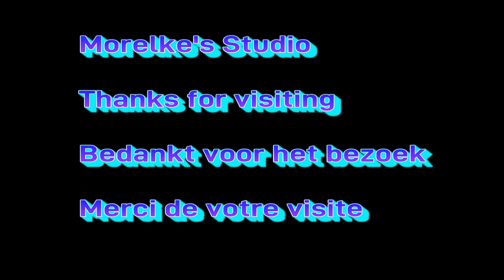The Spotnicks * Johnny Guitar * Roland Keytar Ax Edg & Drum Spd Sx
Johnny Guitar (Johnny Guitar) is een Amerikaanse dramafilm geregisseerd door Nicholas Ray, uitgebracht op 27 mei 1954.

Deze film, die soms wordt beschouwd als een van de beste in de Amerikaanse cinema, werd in 2008 opgenomen in de National Film Registry voor bewaring in de Library of Congress in de Verenigde Staten.
Met zijn enscenering van een botsing tussen twee vrouwen, wordt het beschouwd als een van de meest opvallende feministische westerns van de twintigste eeuw, films als Forty Killers (1957) zullen volgen in het kielzog van sterke vrouwelijke leiderschapspersonages.
Johnny Guitare (Johnny Guitar) est un film américain réalisé par Nicholas Ray, sorti le 27 mai 1954.
Ce film, parfois considéré comme un des plus beaux du cinéma américain, est entré en 2008 dans le National Film Registry pour être conservé à la Bibliothèque du Congrès aux États-Unis.
Avec sa mise en scène d'un affrontement entre deux femmes, il est considéré comme l'un des plus notables westerns féministes du xxe siècle, des films comme Quarante tueurs (1957) suivront le sillage de personnages de femmes fortes et meneuses.